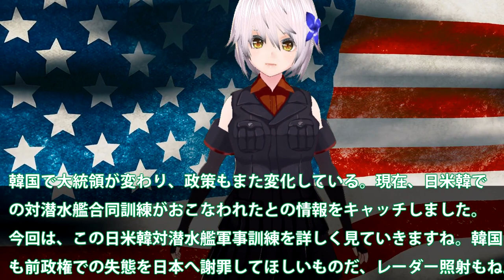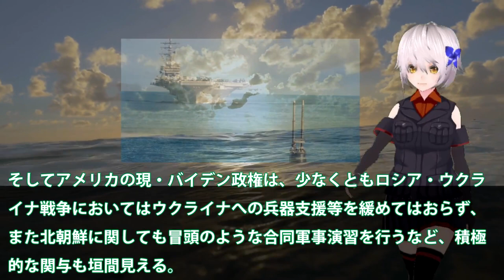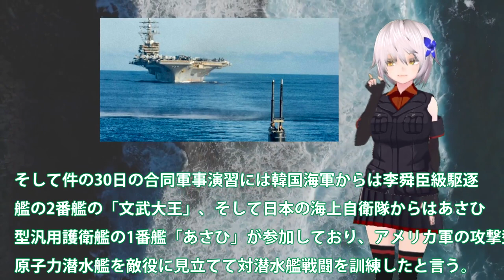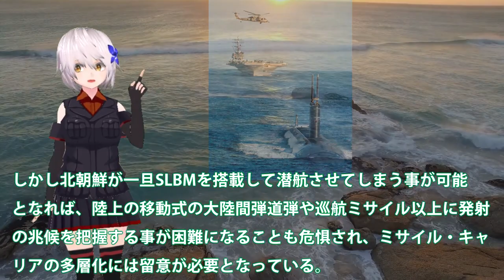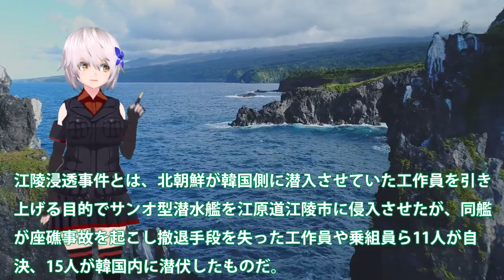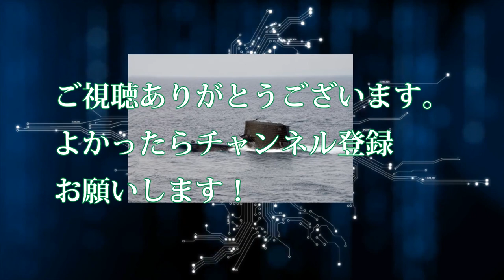米ついに北朝へ動く！北朝ミサイル発射で調子乗りすか？日米韓対潜水艦合同訓練で北朝潜水艦ポンコツ・・・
韓国で大統領が変わり、政策もまた変化している。現在、日米韓で
の対潜水艦合同訓練がおこなわれたとの情報をキャッチしました。
今回は、この日米韓対潜水艦軍事訓練を詳しく見ていきますね。韓国
も前政権での失態を日本へ謝罪してほしいものだ、レーダー照射もね。

関連動画
【海外の反応】中国「もう日本に手出しできない…」海自潜水艦敵役を日米合同訓練で全滅！日米潜水艦以外は敵ではない・・・地上、海上から対潜能力の強化で日米が世界一？中国と圧倒的な差！【俺たちのJAPAN】

引用・転載「出典：海上自衛隊ホームページ」
引用・転載「出典：航空自衛隊ホームページ」
引用・転載「出典：陸上自衛隊ホームページ」

【海外の反応】中国「こんなの勝てるわけない」自衛隊の潜水艦が米軍を全滅に！？日米潜水艦以外は敵ではない…地上や海上から対潜能力の強化で日米が世界一に？
海自軍事演習シードラゴン2022参加米海軍と連携！対潜水艦訓練で見せたP1哨戒機の最強性能に米驚愕？グアムでの訓練に6カ国参加なぜ韓も・・・
海自の最強潜水艦1隻で米軍全滅！？日米訓練でとんでもない事実が明らかに…！【ゆっくり軍事TV】